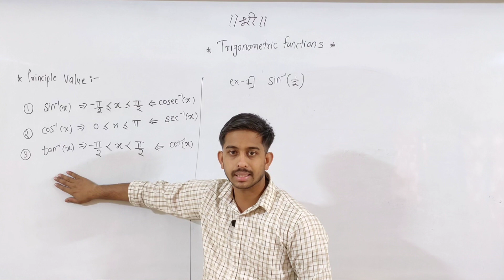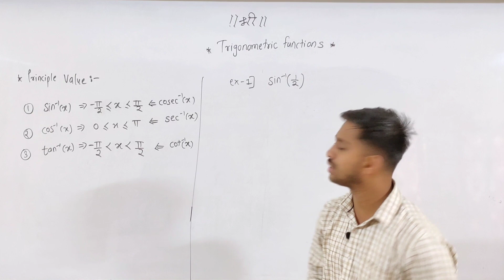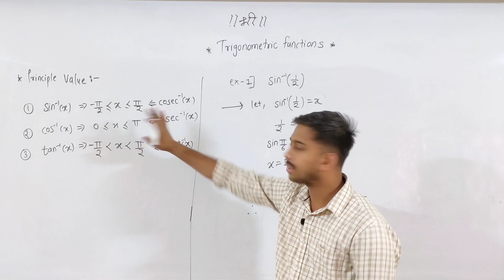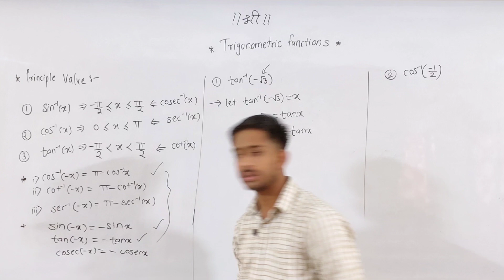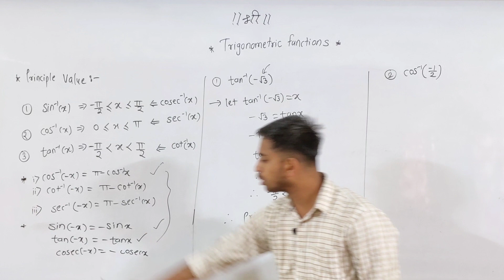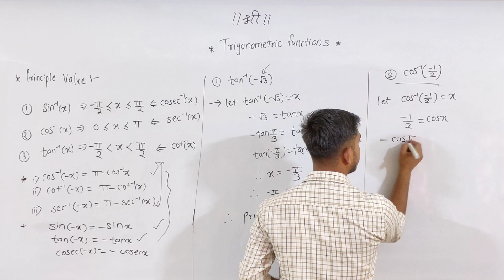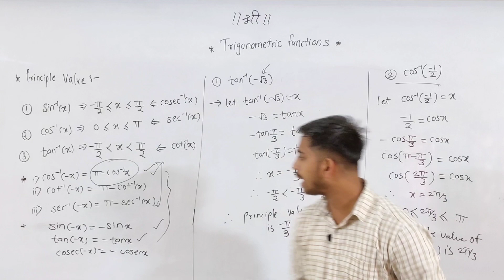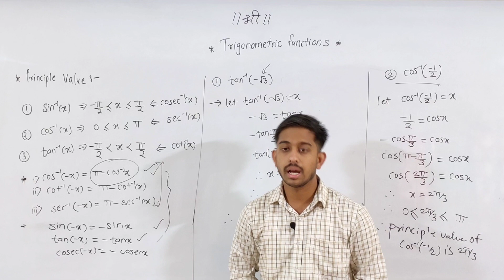Trigonometry Function | Principle Value | Part-3 | Sahyadri Mathematics Plus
Trigonometry Function | Principle Solutions | Part-2